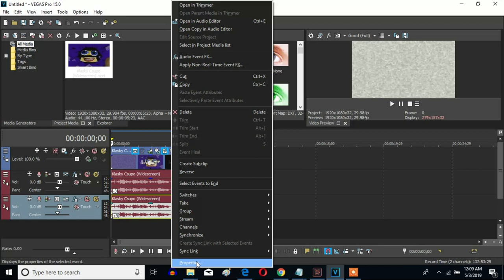How To Make Invert Whiteness Opposite Major On Sony Vegas Pro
This is my new effect called Invert Whiteness Opposite Major from seven months ago.